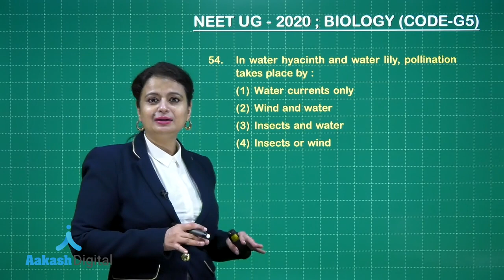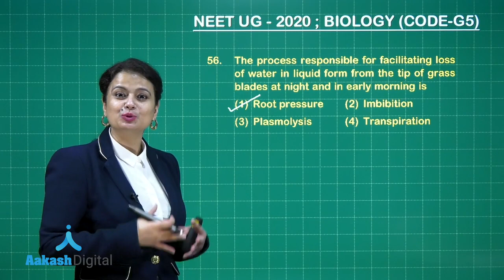NEET UG 2020 SOLUTIONS CODE G5 BIOLOGY Q 54 to 56